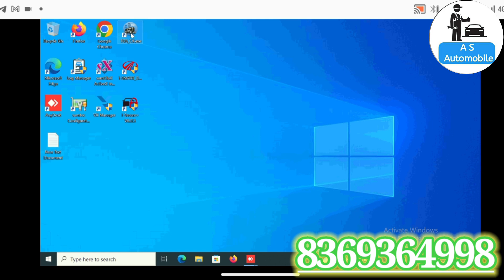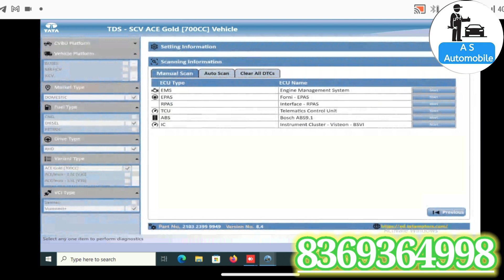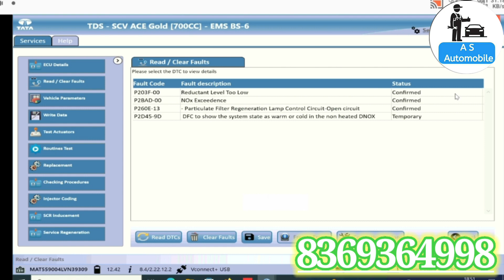Regeneration issue SCR फॉल्ट आने पर क्या करें Poor_pickup P0203F कोड आने पर क्या करें ace gold scv